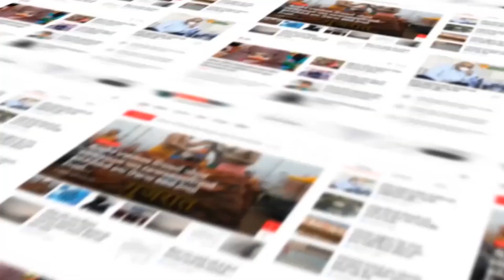Arvalli : મેઘરજમાં નવા પાણીબાર ગામે રસ્તાને લઇ વિવાદનો મામલો